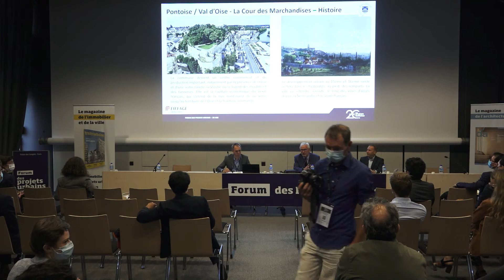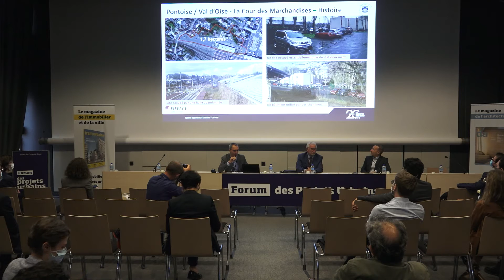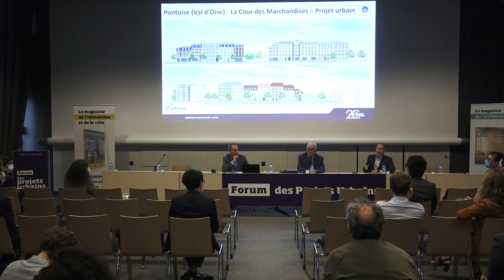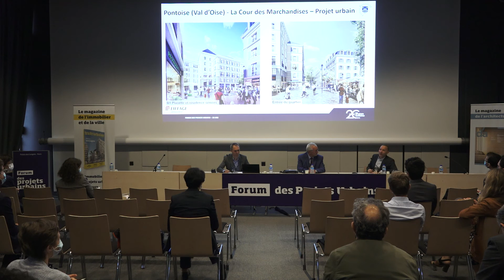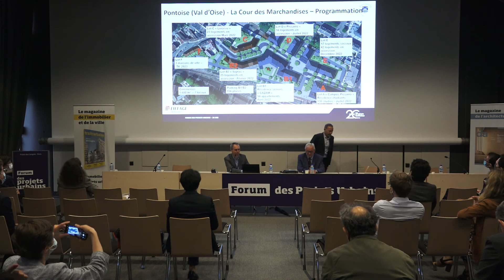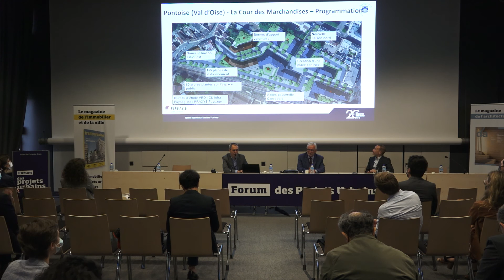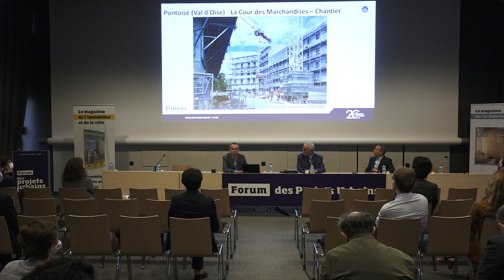FPU 21/06/2021 - Pontoise, Cour des marchandises - Eiffage Aménagement